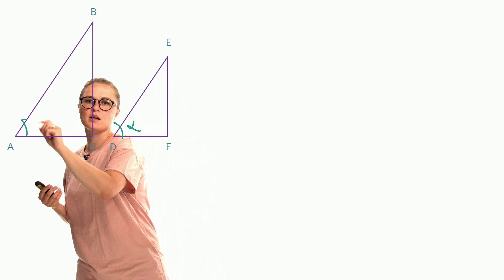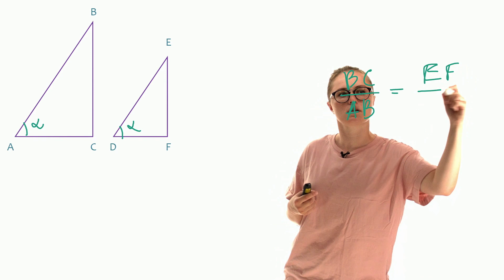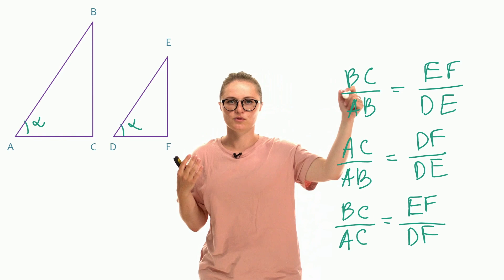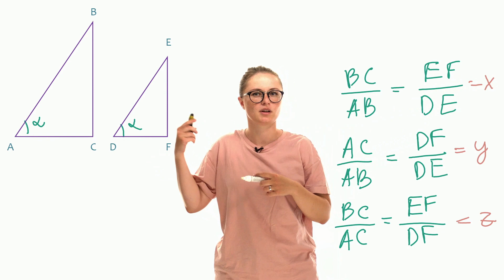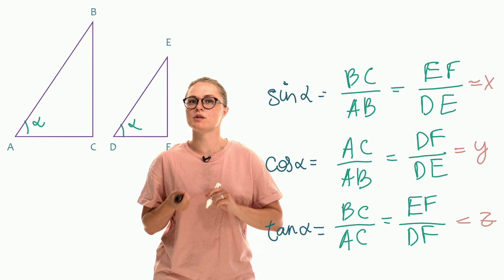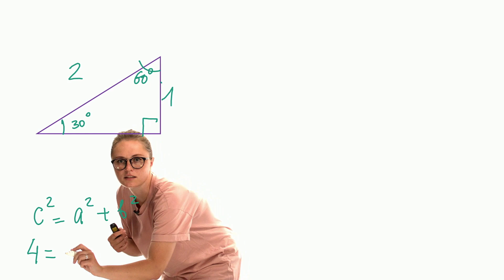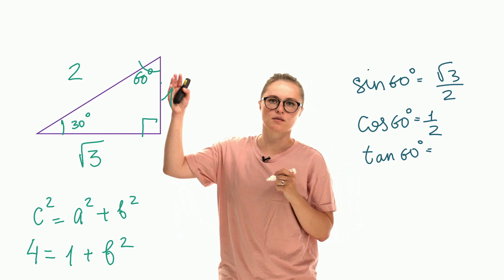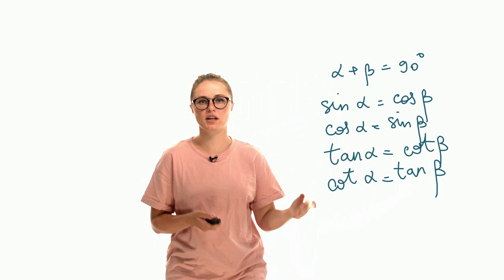Введение в тригонометрию: что такое синус, косинус и тангенс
Очень обстоятельно рассказываем, что такое синус, косинус и тангенс и учимся находить их значения в прямоугольном треугольнике.

Лектор: Аня Нарчук,
магистр экономики, преподаватель.
Сделано с использованием технологии jalinga.ru

00:16 прямоугольные треугольники, подобие треугольников, терминология
02:21 соотношения сторон в подобном треугольнике
04:19 определения синуса, косинуса и тангенса
05:54 треугольник с углами в 30 и 60 градусов
09:29 соотношения функций в дополнительных углах